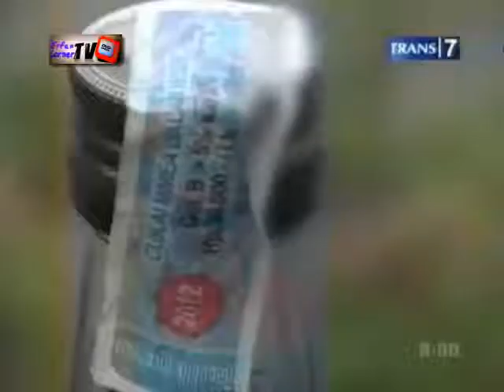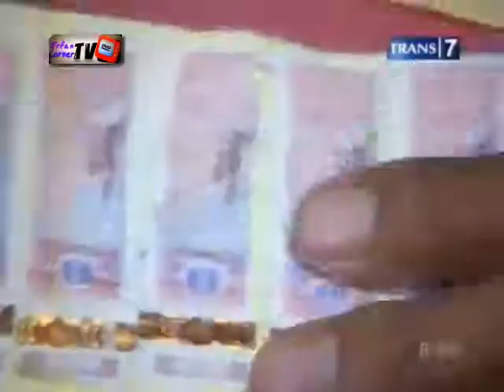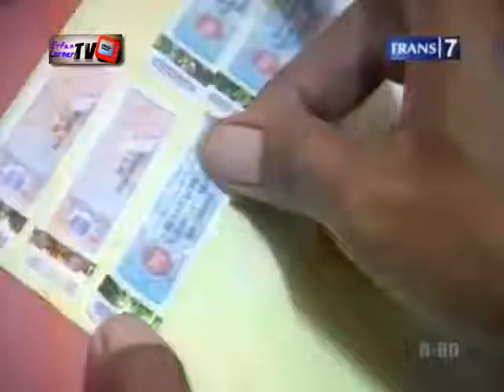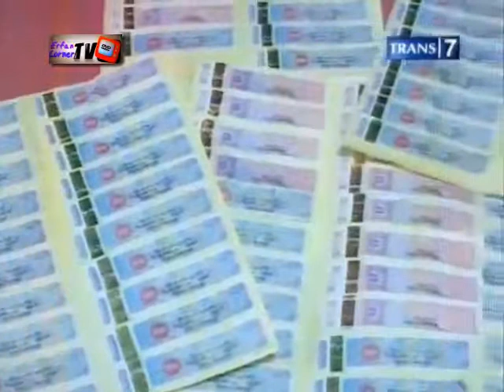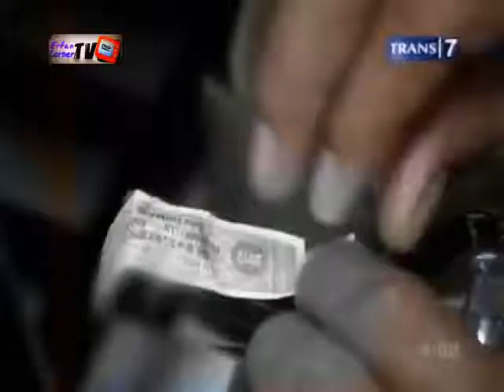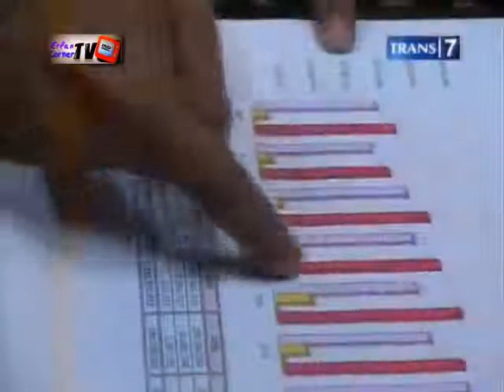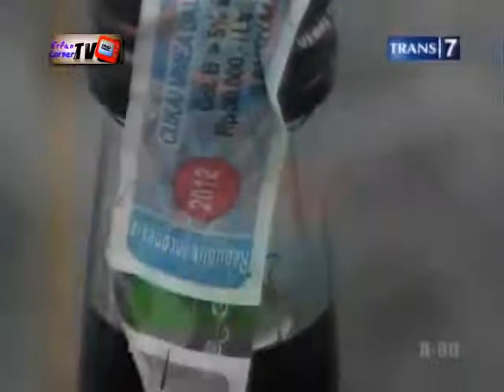Redaksi Kontroversi - Jual Beli Cukai Minuman Beralkohol